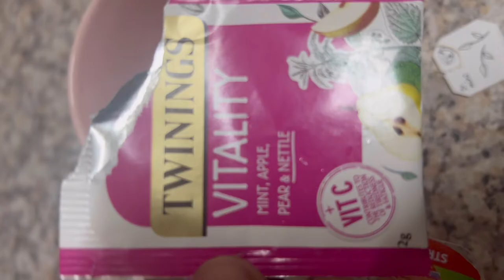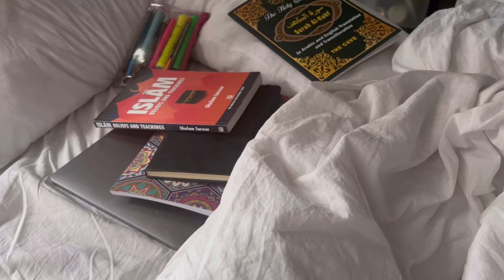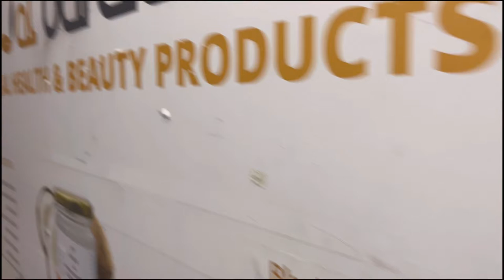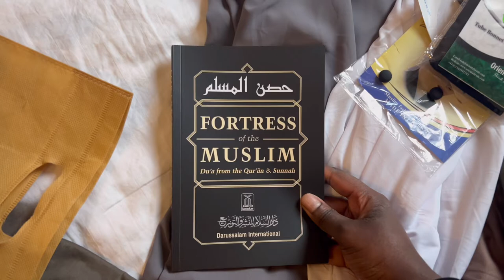RAMADAN VLOG| Jummah, Early Eid /Abaya shopping & haul , cook iftar with me & more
Hello, my lovelies hope you are well. Im back with a video! You already know what it is!

This is my latest video and I hope you do enjoy it and God bless you and stay cute my lovelies xxx

Welcome to a Ramadan Vlog 2022. The last 10 days/nights. I pray Allah accepts our fasts and all prayers. In this episode I went jummah and then did some early Eid shopping it was amazing! I also cooked an amazing Iftar with a Tik Tok recipe I found!

*VIDEO'S YOU NEED TO WATCH*